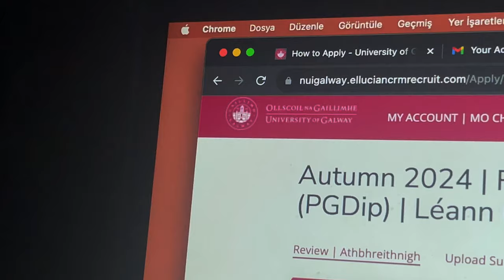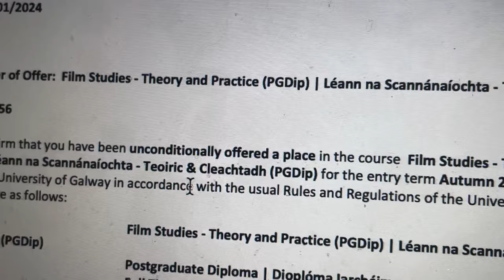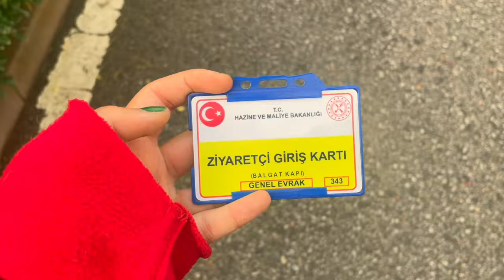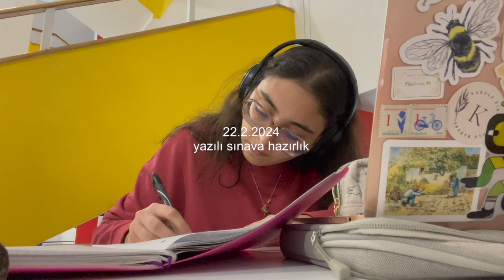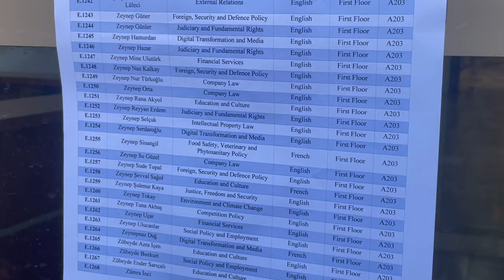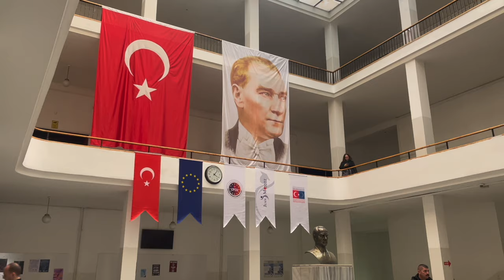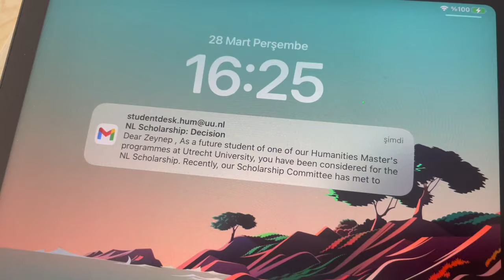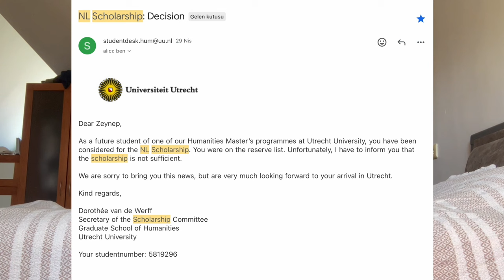yurtdışı üniversite başvurularım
bu kız gidenzi...
benden sıkılmadıysanız aşağıdaki platformlara beklerim:
letterboxd: zaynepserdaro
spotfiy: zeynep serdaroğlu
zamanlar:
0:00 - girizgah
0:44 - ben kimim de başvuru yapıyorum?
1:38 - başvurduğum okullar
2:17 - ielts sonucum
3:04 - başvuru sürecim
3:46 - sonuçlarım
7:41 - burs imkanları
8:12 - jean monnet
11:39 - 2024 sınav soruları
13:55 - jean monnet
16:00 - nl excellence bursu
19:05 - nereye gidiyorum?
20:19- görüşürüzz